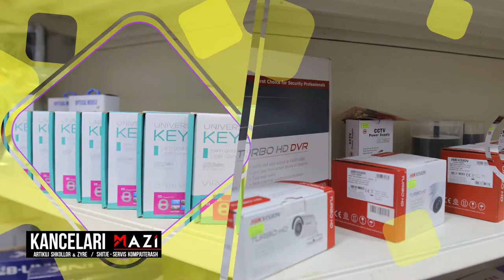KANCELARI MAZI - PRAN SHKOLLES NDRE MJEDA